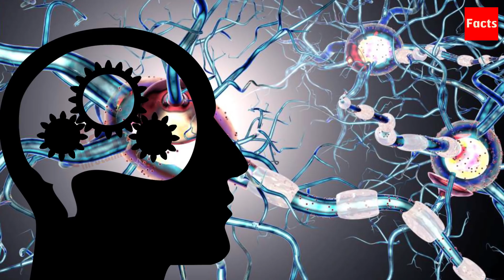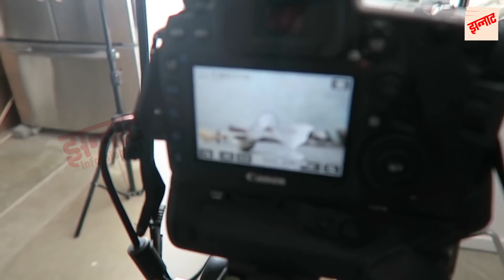इस तरह Photographers हमें उल्लू बनाते हैं | Photo manipulation for food advertising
इस तरह हमें बेवक़ूफ़ बनाया जाता है फोटो के द्वारा | Photo manipulation for food advertising

how advertisers make food look good and sell their products in this video you will learn about the advertisers fool us by using dirty tricks to sell their products

देखिये किस तरह Advertising companies हमें बेवक़ूफ़ बनातीं हैं क्योंकि जो हम खाते हैं वो असल में दिखने में अलग होता है और जो TV पर देखते हैं वो अलग |
तो ऐसा आखिर क्या है जो Advertisers इस्तेमाल करते हैं जिससे खाने की चीज़ें बेहद ललचा देने वाली लगती हैं और हम उन्हें विज्ञापनों में देखने के बाद उन्हें खाने से अपने आप को रोक नहीं सकते |
जानिये इस विडियो में की किस तरह Advertisers हमें बेवक़ूफ़ बनाते हैं और दिखाते कुछ और हैं बेचते कुछ और |

How advertising agencies fool us by using some tricks with their photography for food products.
How and what they use to make the food look mindblowing whereas in reality its all a lie.

भारत में मानी जाने वाली मान्यताओं के पीछे छिपे असली वैज्ञानिक कारण Logic Behind Indian Superstitions

10 ऐसी चीज़े जो केवल जापान में मौजूद हैं ! 10 PRODUCTS THAT EXIST ONLY IN JAPAN

भारत और दुनिया के 10 सबसे खतरनाक हवाई अड्डे 10 Most Dangerous Airports in the World